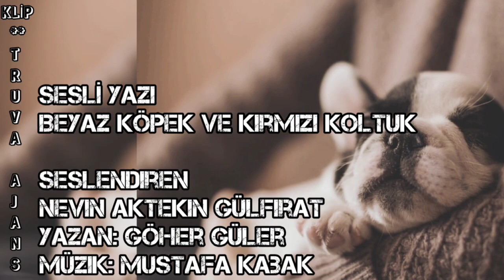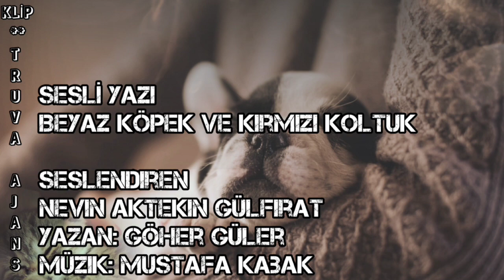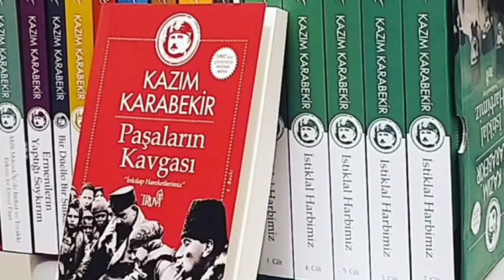SESLİ YAZI -Beyaz Köpek ve Kırmızı Koltuk - Seslendiren: Nevin Aktekin Gülfırat - Yazan: Göher Güler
SESLİ YAZI
Beyaz Köpek ve Kırmızı Koltuk
Seslendiren : Nevin Aktekin Gülfırat
Yazan: Göher Güler